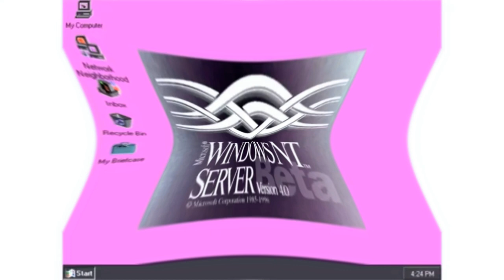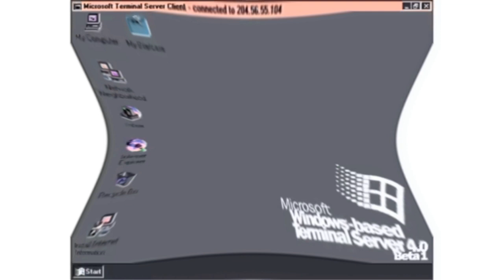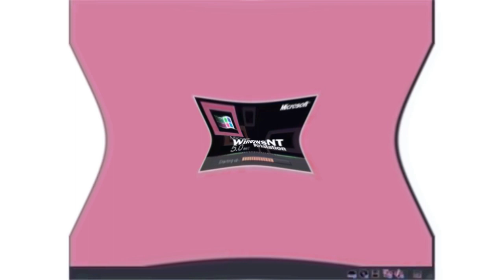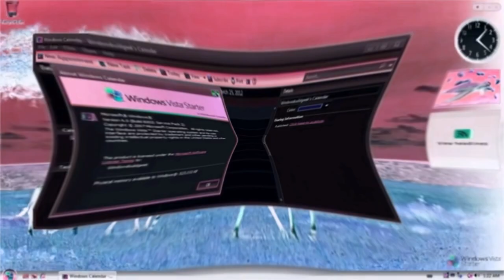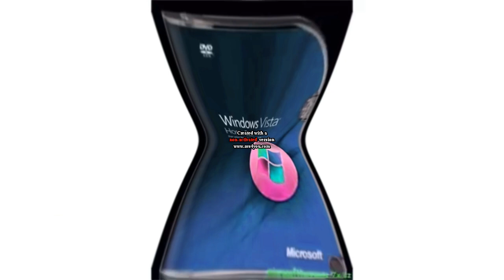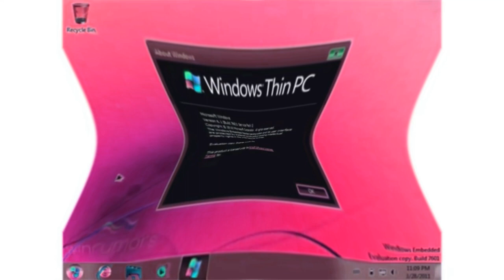All Windows Startup and Shutdown Sounds in G Major 56